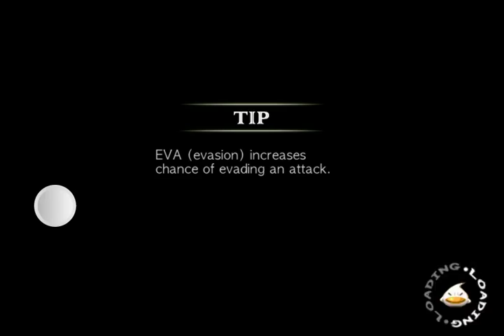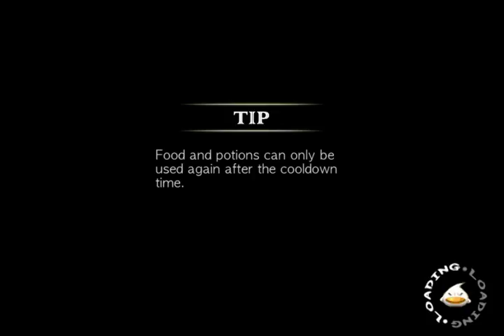Lets Play Zenonia 4 (Part 9): It's A Whole New World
We finally see a new town?